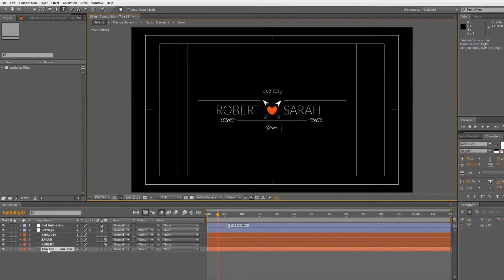Best After Effects Template - Wedding Titles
Wedding Titles is a new After Effects template.It includes 25 Unique wedding titles for your wedding video, slideshow or another projects. This is Videohive project – 100% After Effects, No Plugins required.It includes the ability to easily and quickly change colors.Work with any AE languages(universal expressions). End of animation is adjusted with a marker.You can quickly and easily adjust the duration of the animation
65 Text placeholders
Resizable
Video Tutorial
Color control
Animation with marker
Well organized template
Easy customization
Universalized expression (works with any AE language)
Music not included, you can find it here:
Music
Fonts not included:
font 1 font 2 font 3 font 4 font 5 font6
Video with CC License not included:
Video 1 Video 2 Video 3